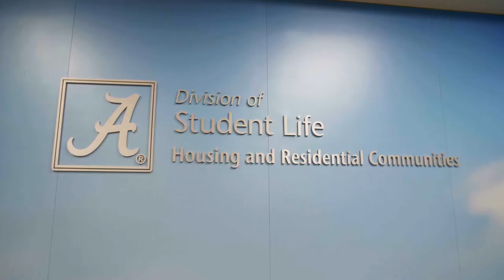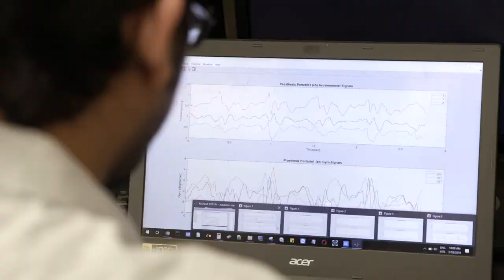We Are UA 2022: Alicia Browne | The University of Alabama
We Are UA is the University's faculty and staff giving campaign to support colleges, schools and programs across our campus. By participating, faculty and staff enable our UA to achieve its mission of advancing teaching, research and service at the highest level. The 2022 campaign launches March 30 and concludes April 21.

Alicia Browne is dedicated to setting an example for everyone in the UA community by giving back. Join Alicia and make your gift during We Are UA 2022.